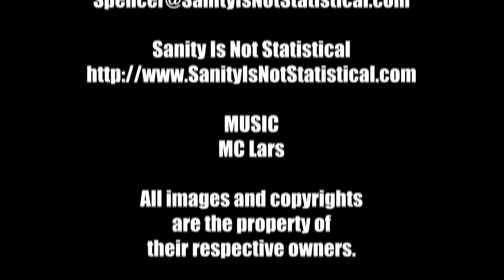Top 5 Funniest Films - The MacGuffin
Another Top 5 segment from The MacGuffin. This time Brandi Sperry and Allen Almachar share their top 5 funniest films.